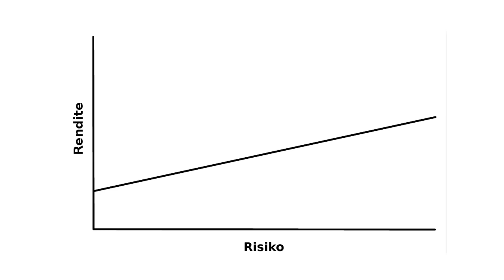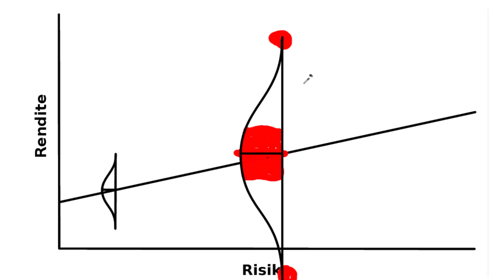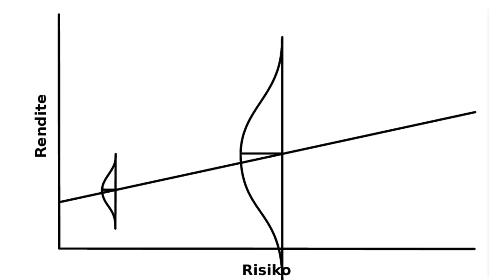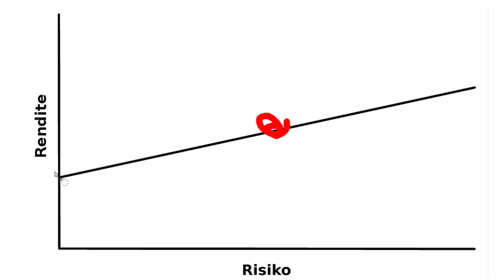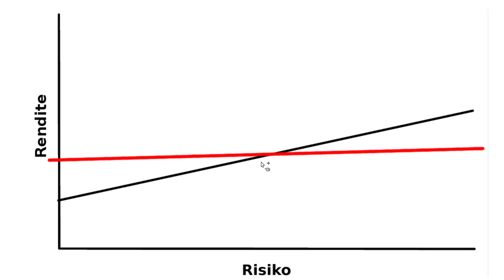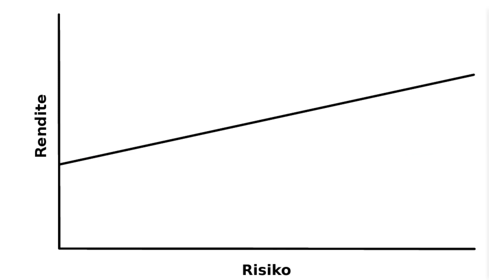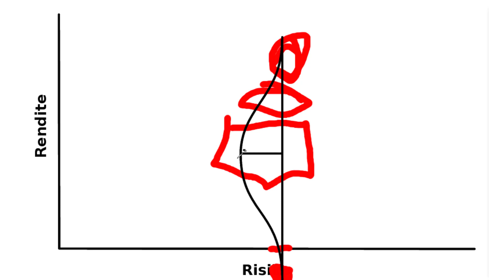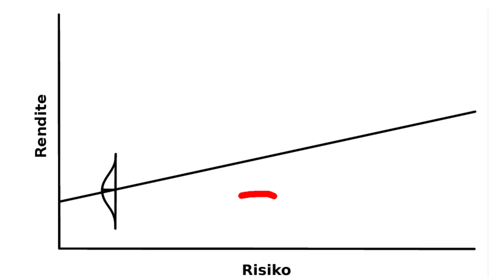Bekommt man eine bessere Redite durch höheres Risiko?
Dies ist mein Freunschaftslink mit denen wir beide den gleichen Bonus bekommen.